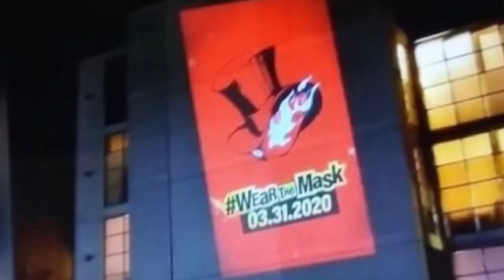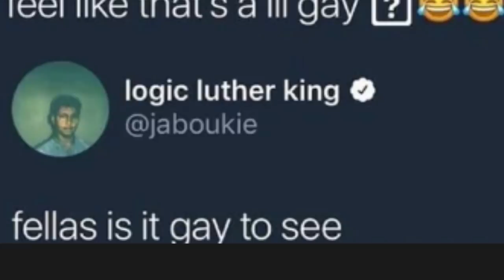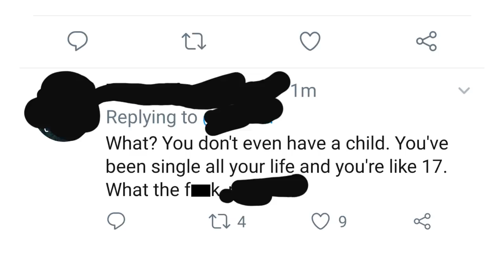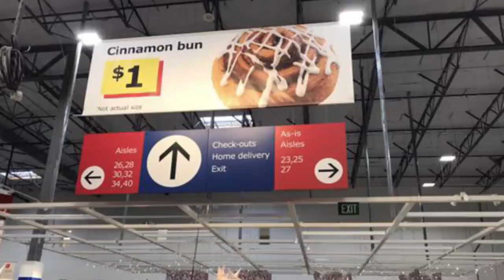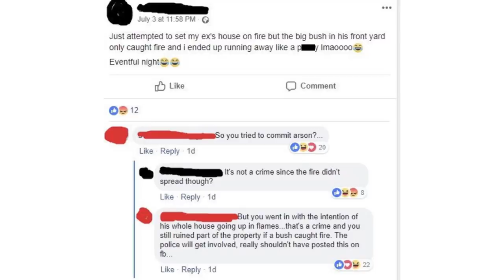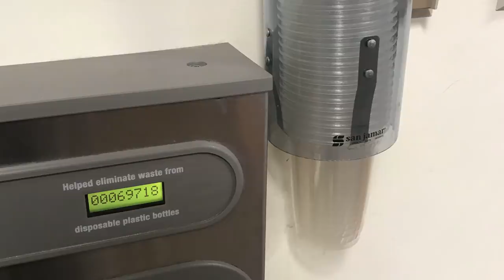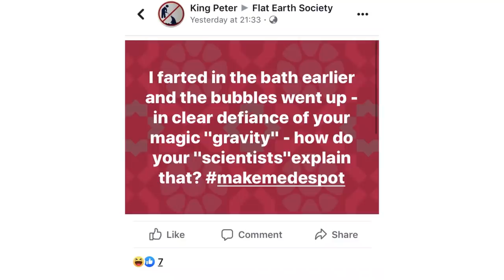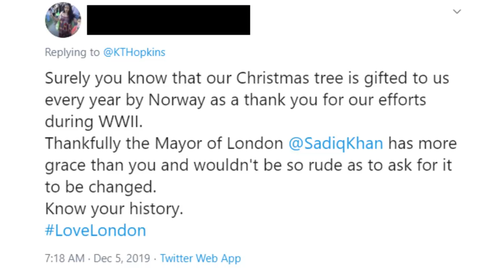r/Facepalm | HOW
Top posts from r/Facepalm on Reddit. Video credits below.